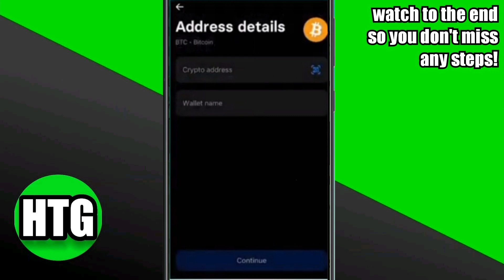TRANSFER MONEY FROM REVOLUT TO BINANCE! (FULL GUIDE)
Looking to move your funds from Revolut to Binance? You're in the right place! Our detailed guide will walk you through the process of transferring money seamlessly and securely. Watch and learn how to make your cryptocurrency journey smoother.

0:00 INTRO
0:04 TUTORIAL